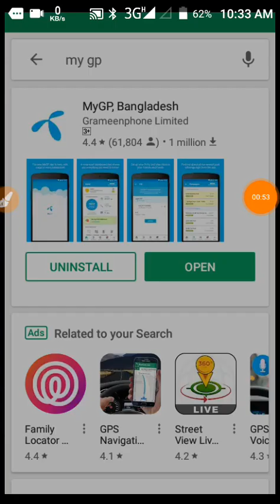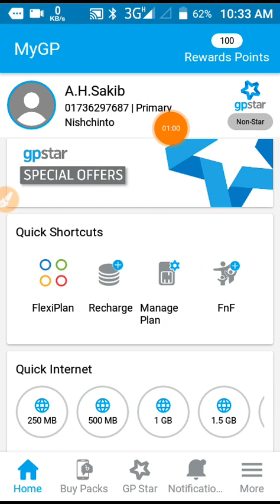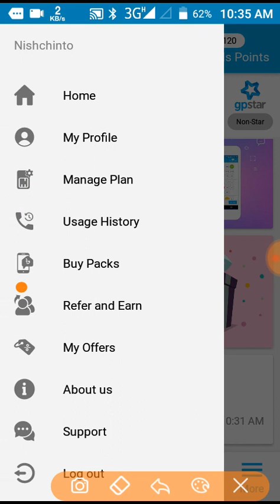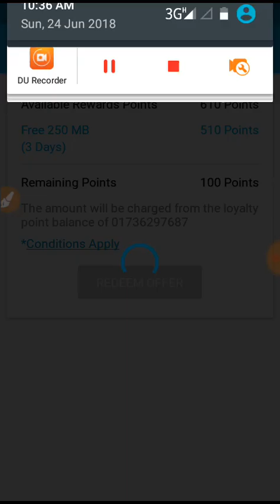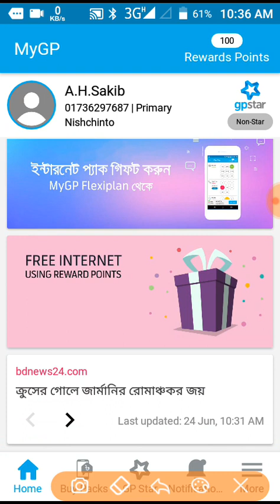জিপি সিমে মাই জিপি অ্যাপ ডাউনলোড করলেই ৫০০ এমবি ফ্রি তারাতারি নিয়ে নিন ।।online bd 360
জিপি সিমে মাই জিপি অ্যাপ ডাউনলোড করলেই ৫০০ এমবি ফ্রি তারাতারি নিয়ে নিন সবাই নিতে পারবেন

এত কষ্ট করে ভিডিও তৈরি করলাম কোনো লাইক ও কমেন্ট না করে আমায় উতসাহ দিলে ভালো হয়?প্লিজ একটি লাইক দিয়ে কমেন্টে জানাবেন কেমন হয়েছে ।

আপনি আপনার রেফারেল বাড়াতে চাইলেও এই ভিডিওটি শেয়ার করে দিয়ে শুধু বলে দিবেন যেন আপনার লিনকে ক্লিক করতে । তাহলে বড় টিম তৈরি করতে পারলে ইনকাম বেশী হবে ।